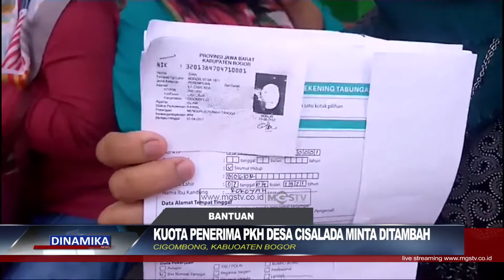KUOTA PENERIMA PKH DESA CISALADA MINTA DITAMBAH